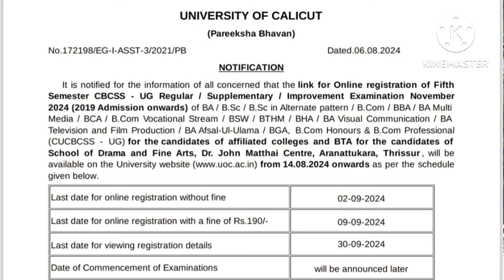CALICUT UNIVERSITY SEMESTER EXAM UPDATES